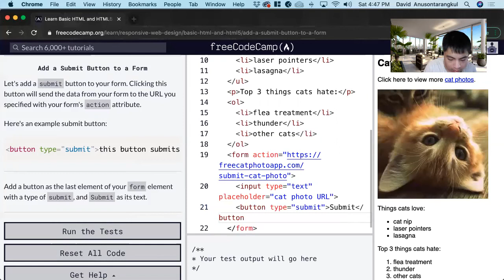Add a Submit Button to a Form (Basic HTML and HTML5) freeCodeCamp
Certification: Responsive Web Design
Course: Basic HTML and HTML5
Lesson: Say Hello to HTML Elements
freeCodeCamp tutorial

In this lesson, we learn how to add a submit button to a form.